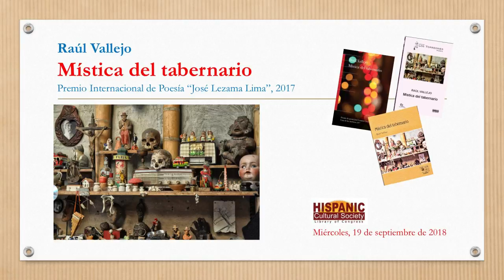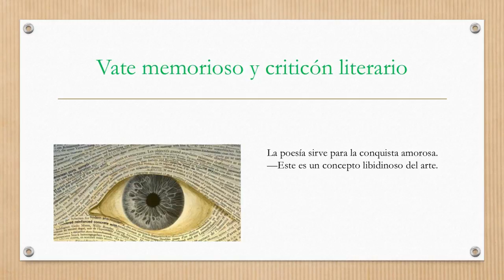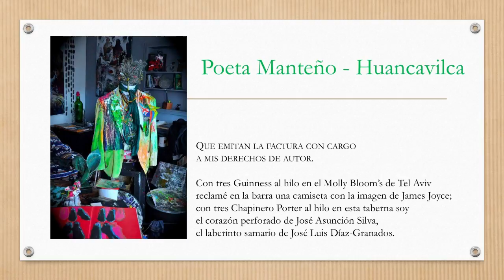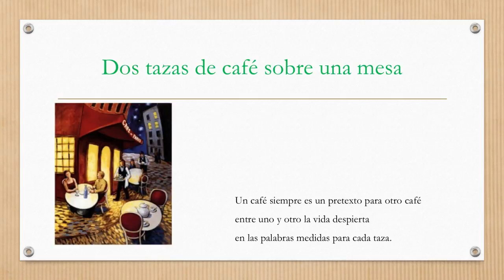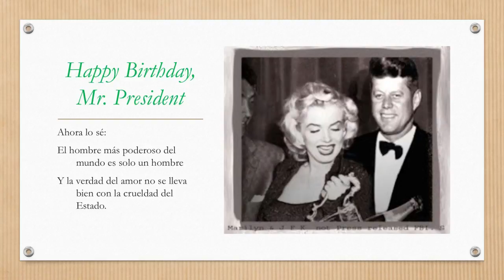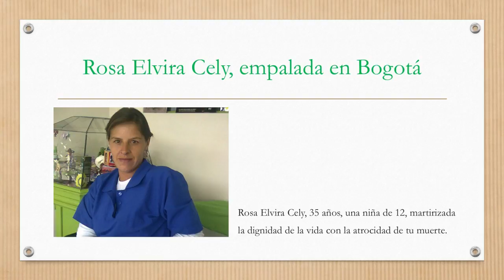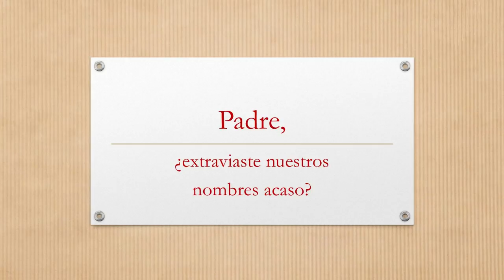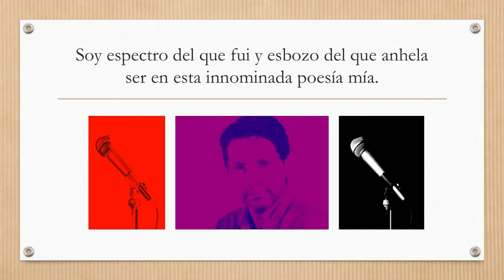Poet Raúl Vallejo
Poet Raúl Vallejo read from his latest book, "Mística del Tabernario." (In Spanish)

Speaker Biography: Raúl Vallejo is an Ecuadorian diplomat, novelist, poet, Fulbright Scholar and a recorded author in the Library of Congress' Archive of Hispanic Literature on Tape.